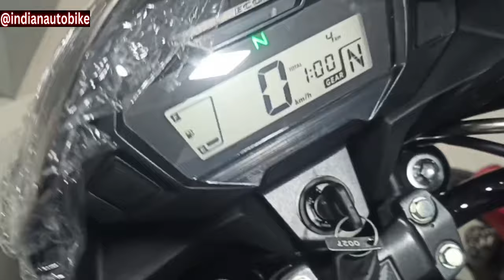2023 HONDA SP 125 BS7 Finance EMI Cost 😱 || Down Payment ✔️ | Easy Loan Details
Welcome to INDIAN AUTOBIKE Youtube Channel, in this Automobile Technology channel, You will find in-depth Car , Other Vehicles and Motorcycle Reviews.

Hello friends,
In this video I am going to tell you about All new 2023  Honda SP 125 Bs6 Model Full Finance Details 🔥 And 0% Interest Rate Details 🔥, Minimum Downpayment Details, Monthly EMI Cost??

Showroom name - JKM Leela Honda
Add - Vijay Nager ,Ghaziabad ( U P )

INDIAN AUTOBIKE Founder - RAJ KAMAL, Automobile Journalist

Hero, Honda, TVS , Bajaj , YAMAHA ,Java , KTM , Kawasaki , Harley Davilson,
Royal Enfield , Suzuki , Yezdi , ATHER Energy ,
TATA Motors , Mahindra Passenger Vehicles, Mahindra Cmmercial Vehicles, Hyundai,  HONDA , Toyota , Kia MOTORS , MG MOTORS , Jeep , Volkswagen , Ranault , Isuzu ,
Nissan , Citroen , Skoda , BMW , Audi , Land Rover , Mercedes Benz , Ashok leyland ,
BHARATBENZ  , Swaraj , john deere tractor , EICHER , Sonalika ,  HMT  /
Details

Location: India